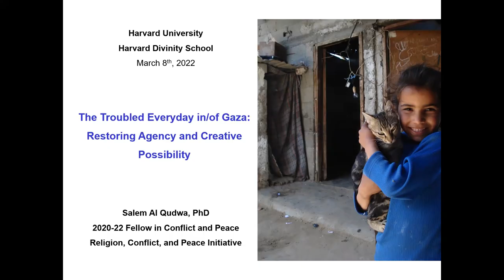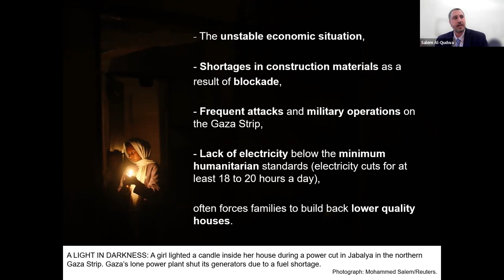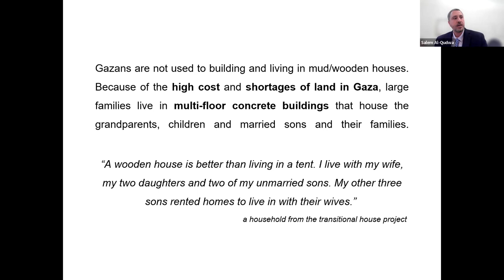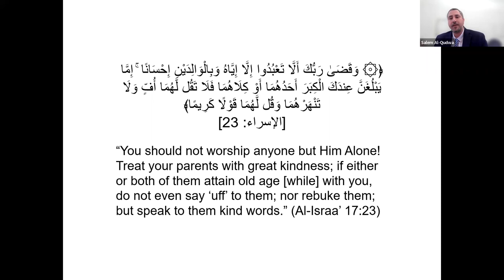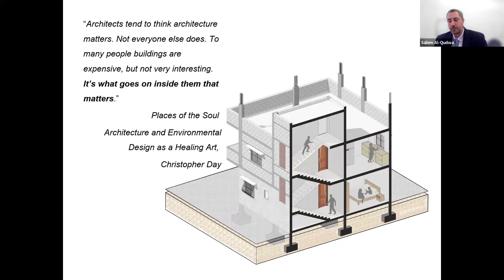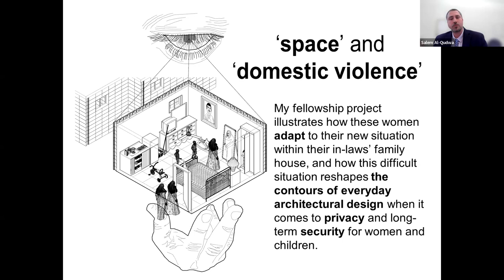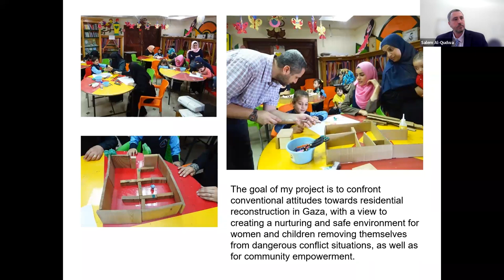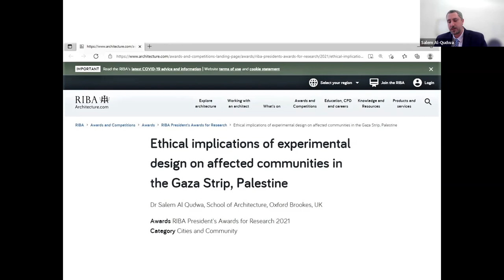The Troubled Everyday in/of Gaza: Restoring Agency and Creative Possibility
This event is part of the RCPI Fellows' Spring Series, "Disrupting Injustice and Promoting Moral Imagination in Israel/Palestine." Conflict and Peace Fellows at Religion and Public Life (RPL) talk about their projects illuminating transnational solidarities, reimagining Jewish identity, Palestinian steadfastness (Sumoud), and cultivating moral imagination and creative possibilities for a just peace in Israel/Palestine.

Salem Al-Qudwa, RCPI Fellow and Architect, in conversation with Sara Roy, Senior Research Scholar at the Center for Middle Eastern Studies at Harvard University.

Salem Al-Qudwa showcased his work focusing on community and people with an emphasis on ethics, social injustice, and architecture in conflict zones such as the Gaza Strip. He also introduced his work on gender and in-between spaces exploring barriers, exploitation, and the relationship of widowed women to space and architecture.